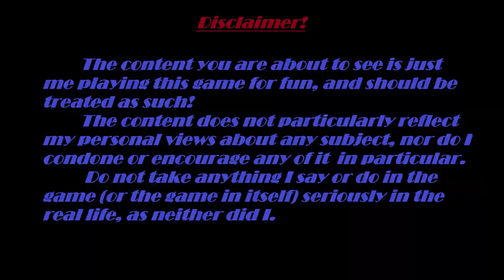The Witcher 1 (Enhanced Edition): Episode 39 - Bigger Price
Welcome to a new episode of our gameplay walkthrough of The Witcher 1 (Enhanced Edition). Join Geralt of Rivia as he navigates through dangerous quests, faces fierce monsters, and unravels dark secrets in stunning Full HD 1080p quality.

In this episode:

    O We continue to explore the „price of neutrality”. Geralt helps the other witchers to free the adjacent cave of Kaer Morhen, talks to the „other parts”, hears both sides of the „story”, hunts some more wolves, and makes a difficult choice. To not spoil much of the video, stay with us in the video to find out what happens, and how Dandelion wraps the entire story at the end!

This series features:

    O Full HD 1080p visuals for an immersive experience.
    O No commentary, allowing you to fully enjoy the game's narrative and atmosphere.
    O Cut gameplay for a seamless and engaging viewing experience, highlighting key moments and storylines.